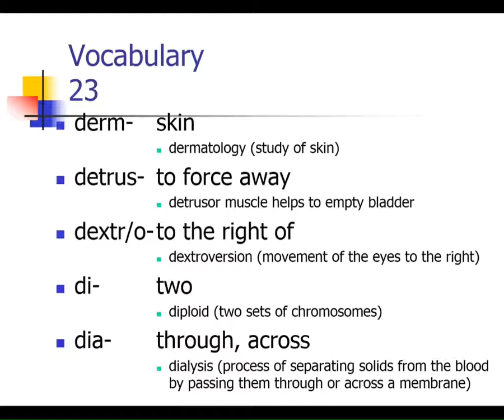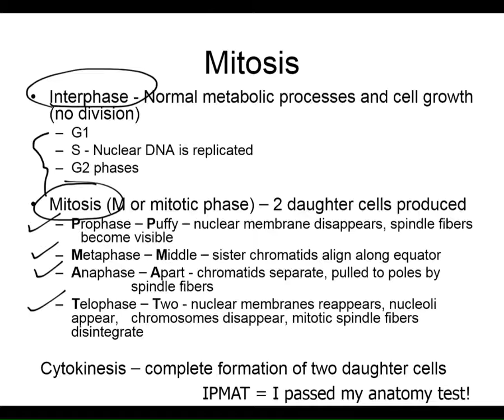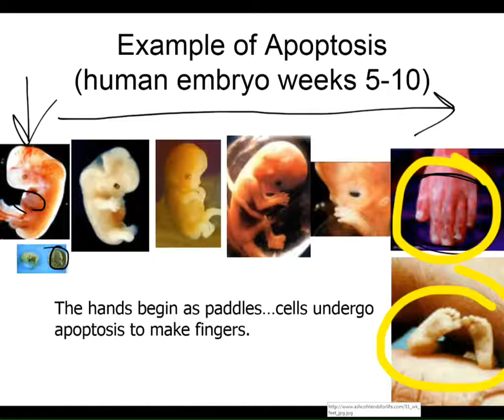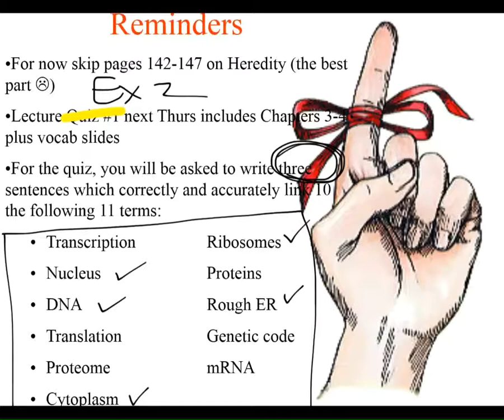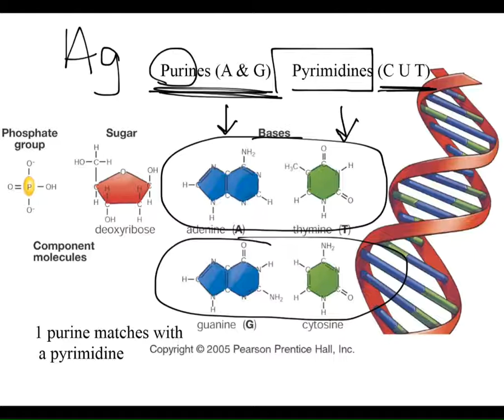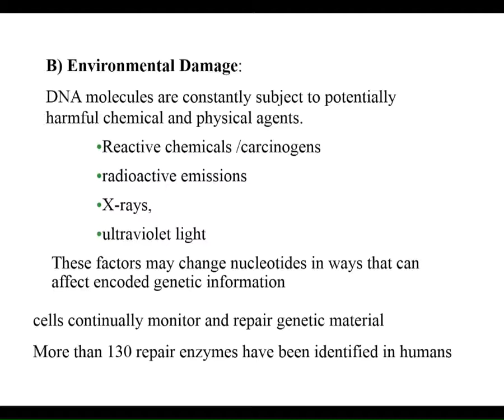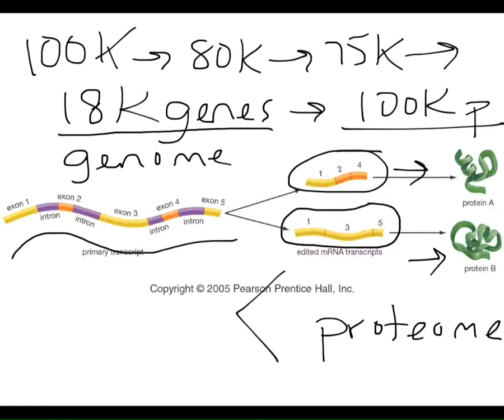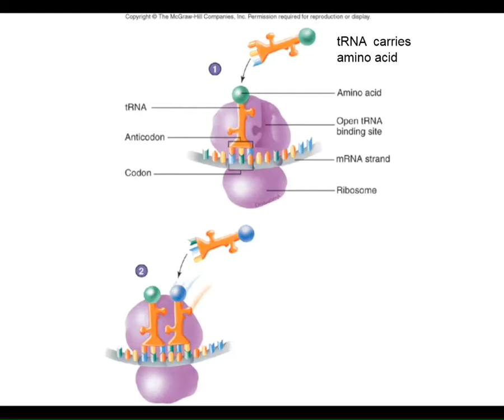Macauley BIOL 105 Lecture 5 (Chapter 3 part 2) F14